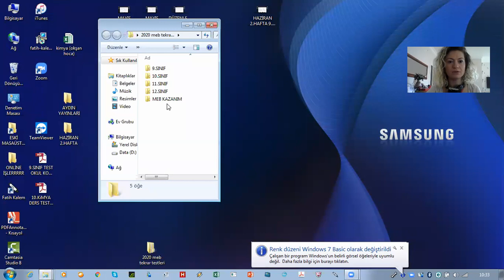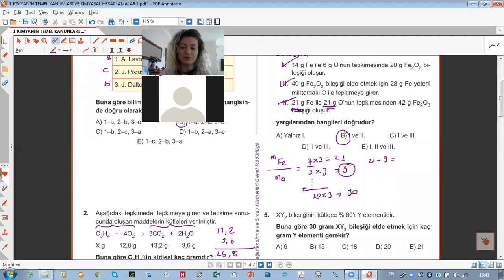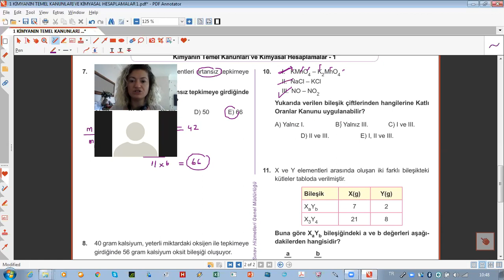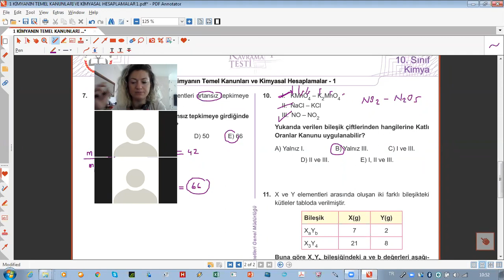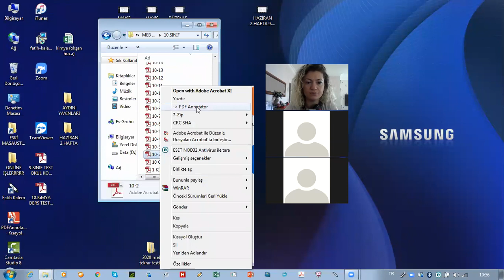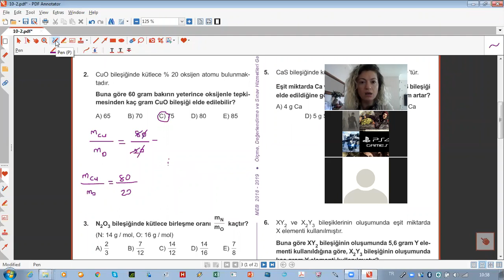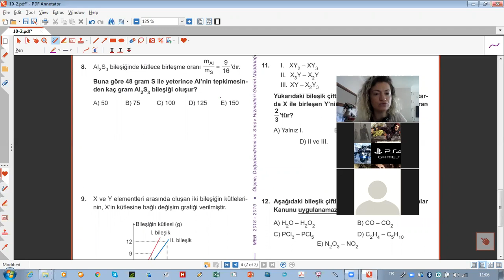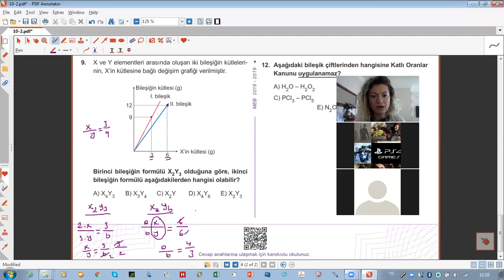HAZİRAN 2. HAFTA KİMYA 10 SINIF KİMYANIN TEMEL KANUNLARI SORU ÇÖZÜMÜ 1